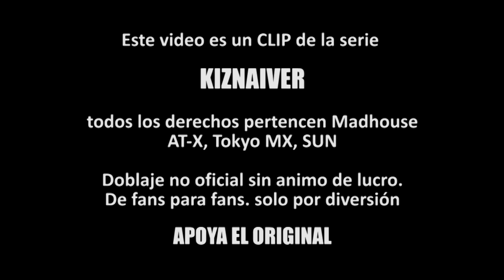te ves linda así - K1zn4iv3r - Fandub Español Latino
IMPORTANTE (no olvides Leer)

NO DIGAS EL NOMBRE DE LA SERIE POR FAVOR
(El nombre de la serie, está en el vídeo luego del intro)

Preparandome para el SOFA EN BOGOTÁ les traigo un clip corto de este serie que se las mega recomiendo. gracias a mi nai peshosha por ayudarme con nico y chidori. momento gay de reno.

Si te gustó este vídeo no se te olvide suscribirte, poner manita arriba, comentar y enviar a favoritos, para mi es muy importante saber que piensas sobre este trabajo, conocer tus sugerencias para mejorar cada día mas.

Traducción: Reno
adaptación: Reno
Edición de audio y vídeo: Reno

Cast en orden de aparición:

chidori y nico: nai
tenga: reno

Este es un Fandub 100% Latino